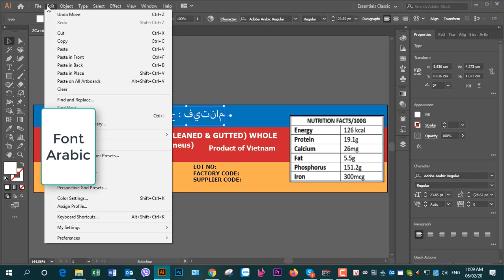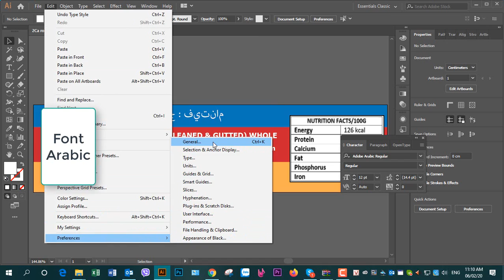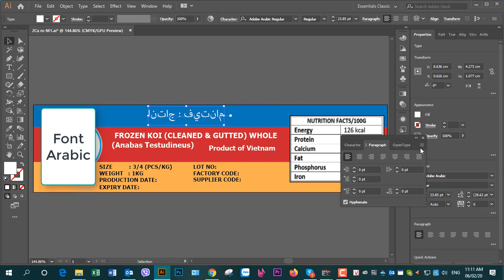How to align font Arabic in AI (Adobe Illustrator)